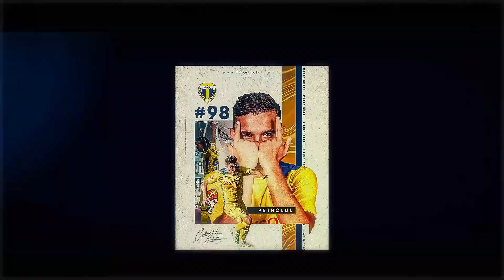*FCPTV* Erik Lincar: "A fost un meci echilibrat, doua echipe solide care si-au urmarit obiectivul"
Petrolul și Universitatea Cluj au încheiat nedecis, la debutul fazei play-off a Ligii 2. A fost 0-0 în meciul disputat pe „Ilie Oană”, în prezența a aproape 10.000 de spectatori, rezultat în urma căruia formația noastră își conservă avantajul de șapte lungimi pe care îl are în fața rivalei din această seară.